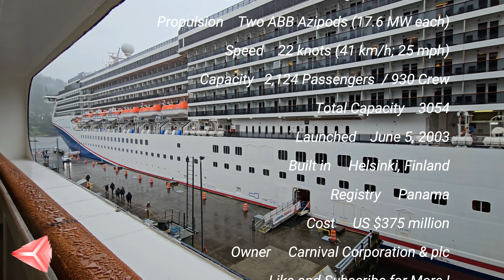Carnival Miracle docked in Sitka, Alaska | Carnival Cruise Lines | CEXP002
Carnival Cruise Lines ship Carnival Miracle seen docked in Sitka, Alaska.